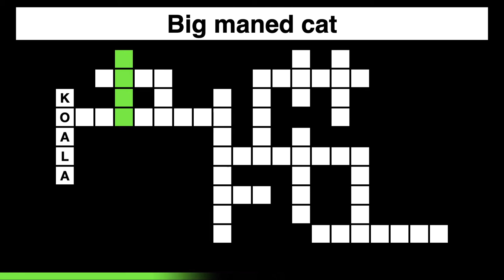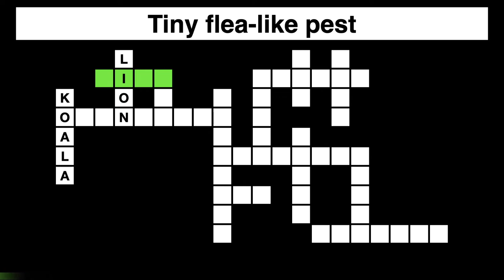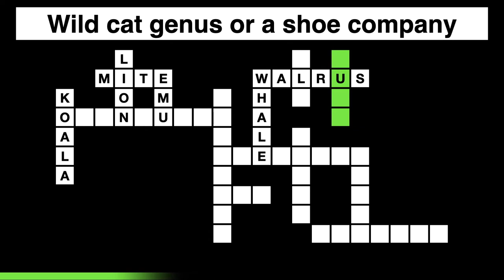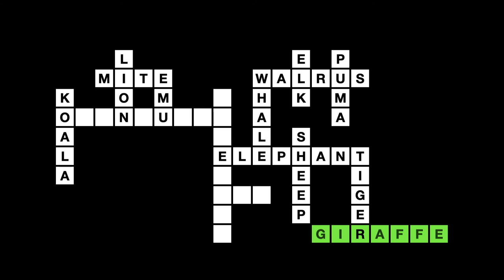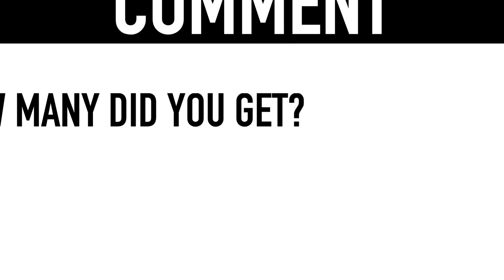GUESS THE ANIMAL QUIZ #1 (15 Animals Trivia Questions and Answers) || Crossword Puzzles Game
Guess the animal in this crossword puzzle quiz.
You get 15 animals trivia questions and 10 seconds to answer each.